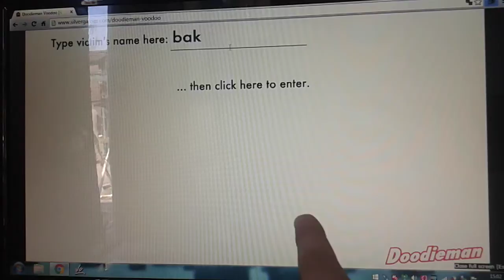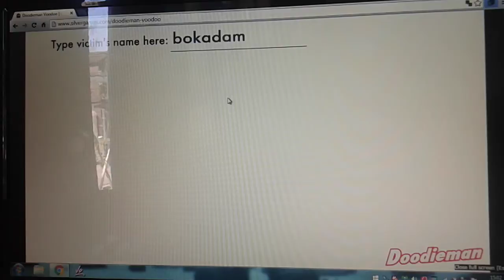BOK ADAM-Doodiman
Oyun-doodieman

Oyunun Sitesi-Silvergames.com